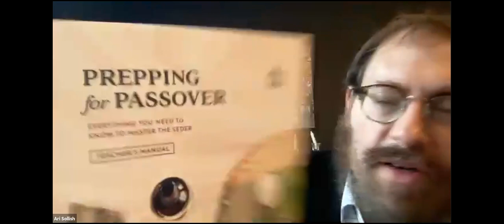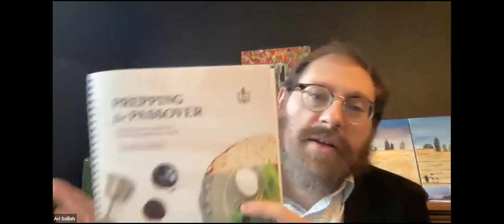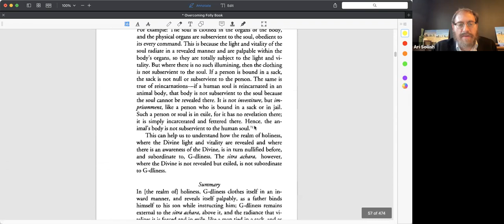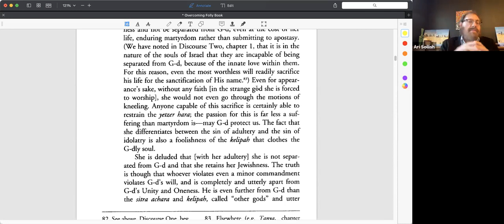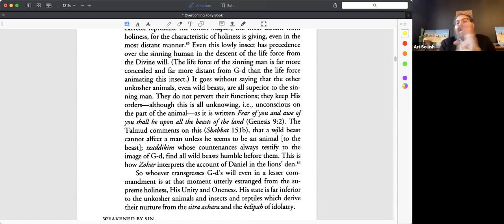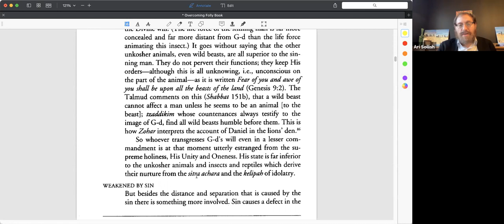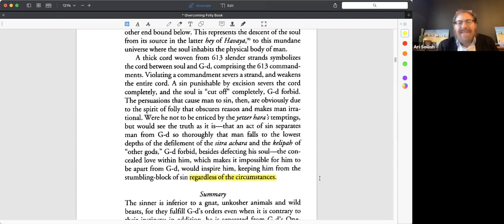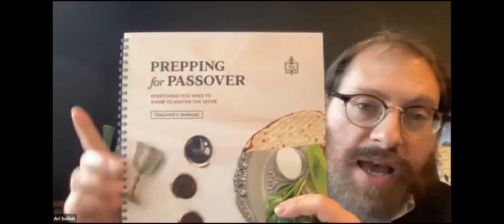Kabbalah & Coffee - Overcoming Folly - 12 - Red Lines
Overcoming Folly - Part 12
"Red Lines"
(Recorded live at the Intown Jewish Academy on March 21, 2021)

We all have "red lines." Lines past which we do not allow ourselves to venture. "That is too dangerous, that is too harmful, I would never do that," we tell ourselves.

Until we do. And then our red lines become green lines.

In this weeks Kabbalah & Coffee, we explore the spiritual side of red lines. Where do our red lines really come from? What are the deeper internal forces that tell us what's ok and what's off limits? How do those dynamics change over time? And is there ever a way to reclaim our lost innocence?